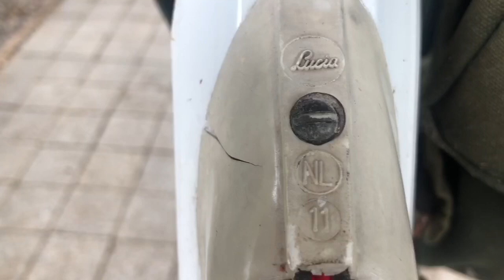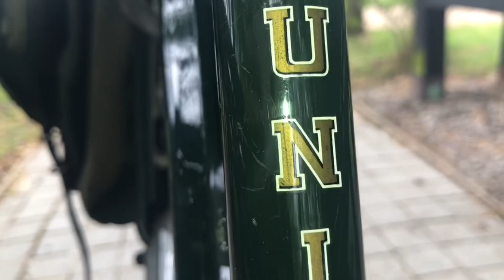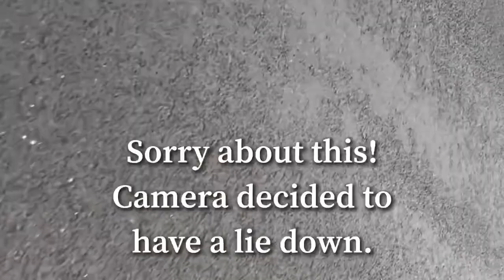3speed to singlespeed coaster brake. Work, ride & amazing history of my vintage Union dutchbike.